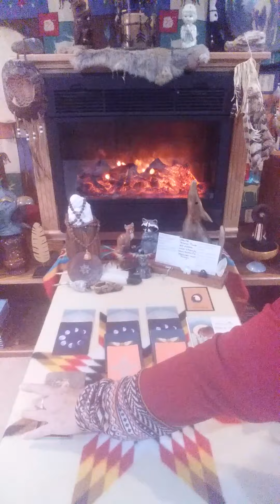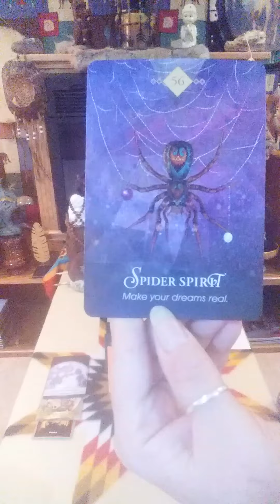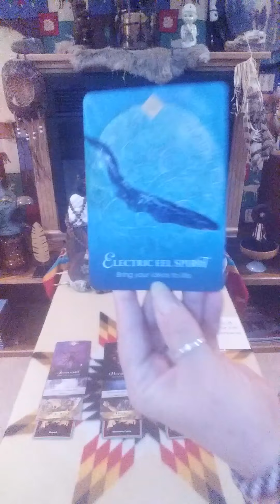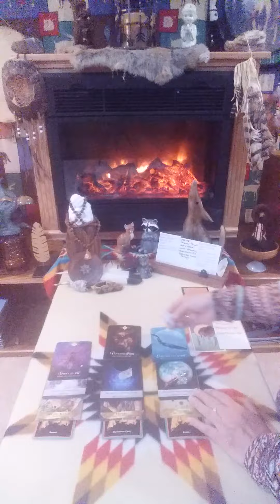VIRGO FIRESIDE READING OCT 1-10! WORK ON YOUR DREAMS AND GOALS!